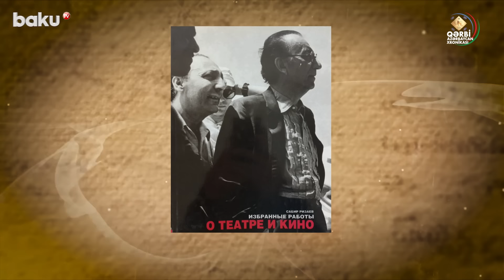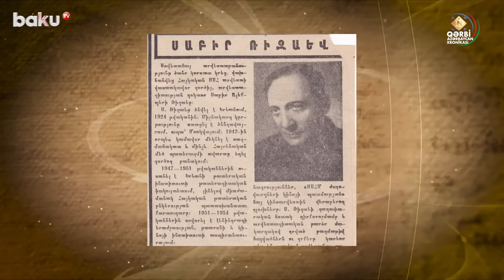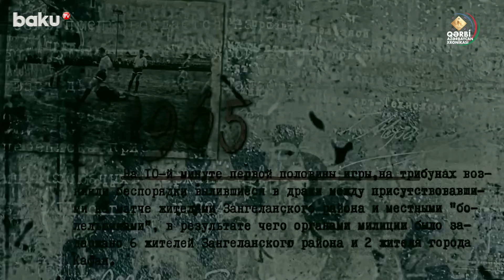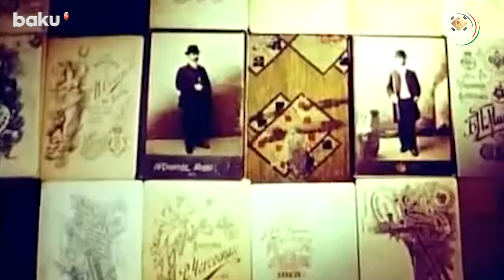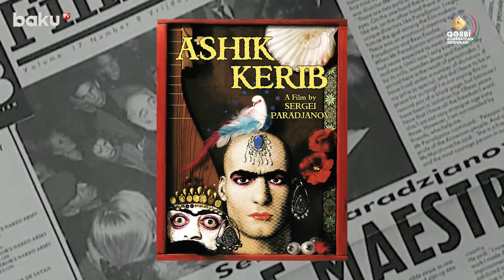Erməni rejissor Qarabağ xalçası ilə səhnəyə çıxıb ermənilərlə razılaşmadığını bəyan etdi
00:00  Giriş
00:39  "Narın rəngi" filmindəki Sayatnovanı ermənilər qəbul etmədi
02:15  Paracanova sərt tənqidlərə məruz qaldı
03:01  "Aşıq Qərib" filmi
04:20  Paracanov bu filmin Dünyaya çıxmasına mane oldu
05:09  Ermənilər rejissorun şəkillərini yandırdılar
07:50  Erm'ni rejissor Sergey Paracanov
11:44  Onların nə özləri nə də başçıları hara getdiklərini bilmirlər